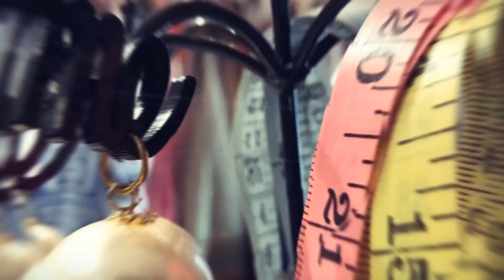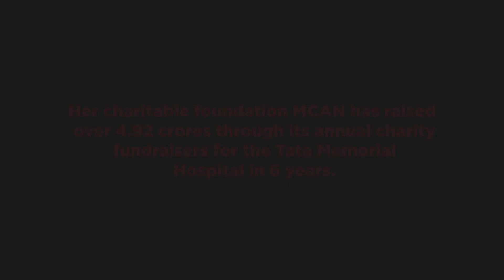Maheka Mirpuri Journey